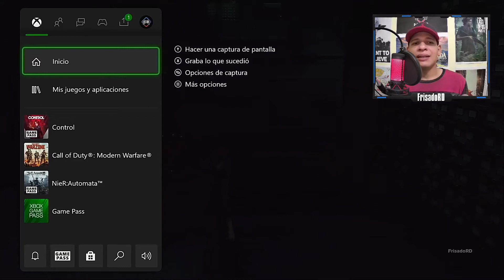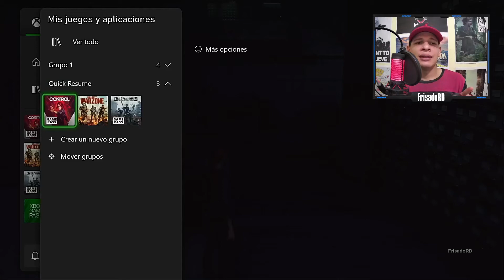CÓMO USAR EL QUICK RESUME EN XBOX SERIES X | S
En el video te muestro como usar el Quick Resume, la mejor función de Xbox Series X | S.

 - Horarios de Streamings:
*Viernes 1:30 PM
*Sábados 1:30 PM
*Domingos 6:00 PM

Fuente : Xbox Series X